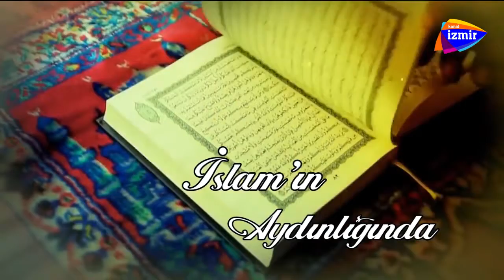İslam'da Sosyal Dayanışma Müesseseleri - İslamın Aydınlığında 15.06.2019